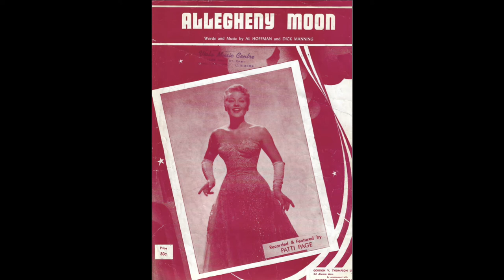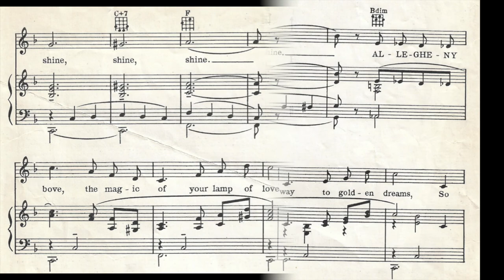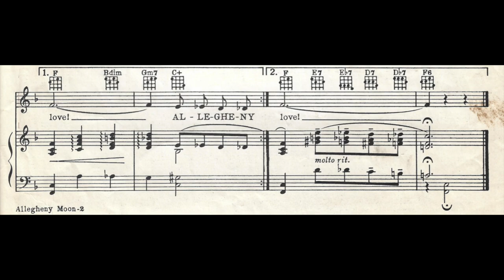Allegheny Moon (1956)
A 1956 popular song. Words and music by Al Hoffman and Dick Manning.

Lyrics

Allegheny Moon, I need your light
To help me find romance tonight
So shine, shine, shine
Allegheny Moon, your silver beams
Can lead the way to golden dreams
High among the stars, so bright above
The magic of your lamp of love can make her mine
Allegheny Moon, it's up to you
Please see what you can do
For me and for my one and only love